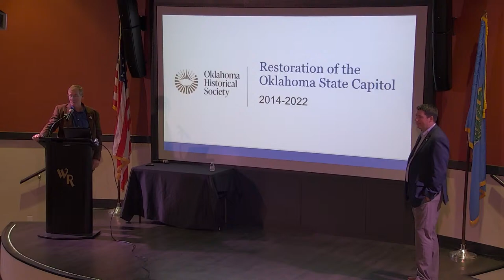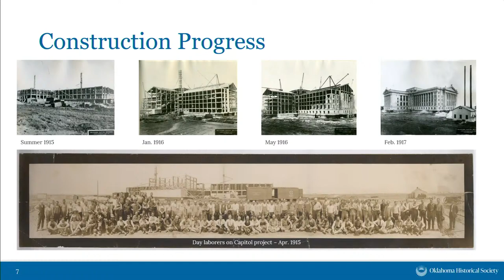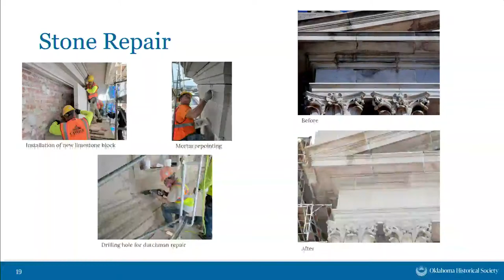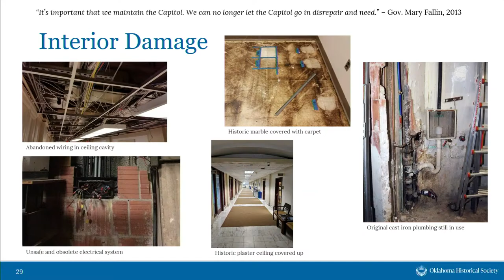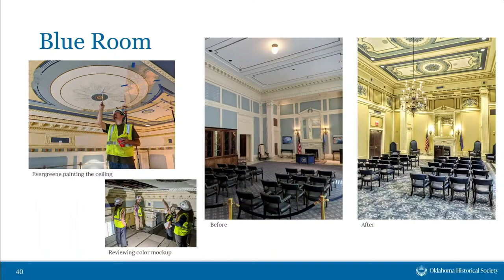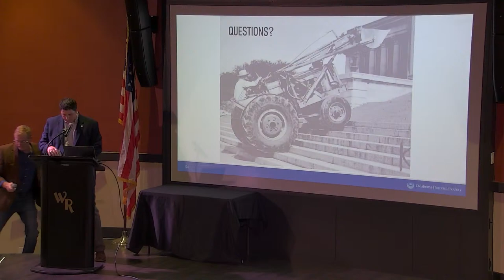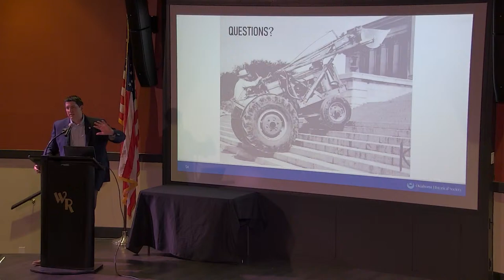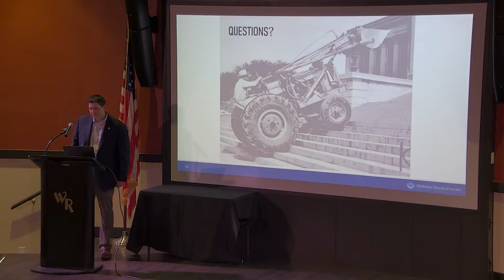Renovating the Oklahoma State Capitol: Lecture Series with Trait Thompson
Oklahoma Historical Society Director, Trait Thompson, will be presenting the massive renovation project that updated the Oklahoma State Capitol and renovated the entryway and many other aspects of the building. This talk will be entertaining and informative. Admission is FREE